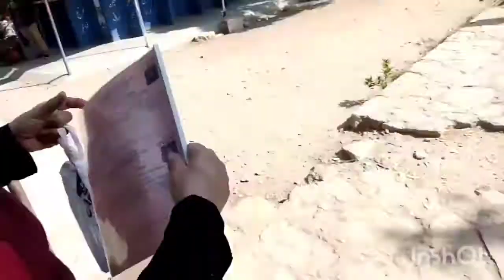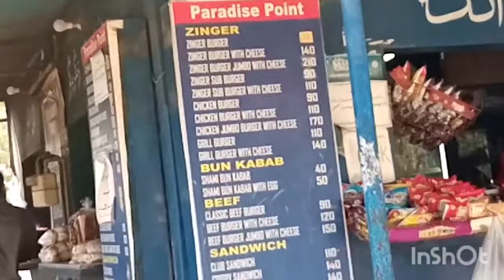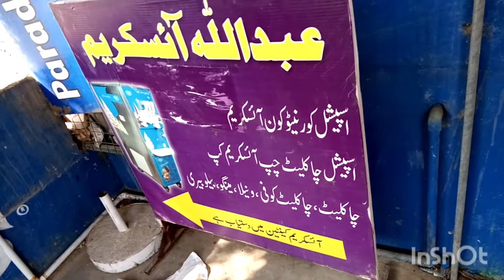Canteen | Cafeteria of Karachi University | Cafeteria of Uok | for new students of ku.